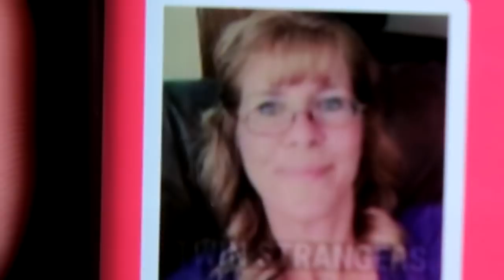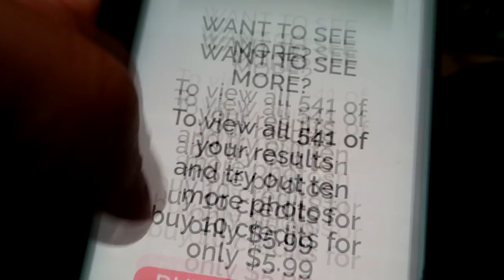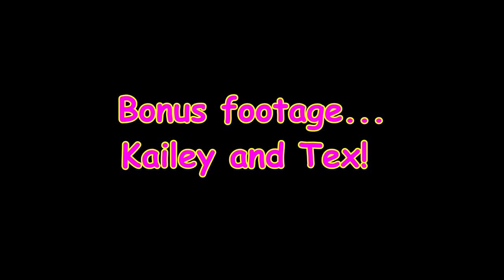HORSE CAMP HORSE SHOW! JUMPING WITH NO HANDS! Day 233 (08/24/18)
HORSE CAMP HORSE SHOW! JUMPING WITH NO HANDS!

09:12 Shot Away - Siine
10:34 Me And My Army - Daniel Gunnarsson
12:30 I'm On My Way Now - Loving Caliber

DaybyDayVlogs
110 North Front Street - A3,
Suite #213
Belleville, Ontario, K8P 0A6
Canada